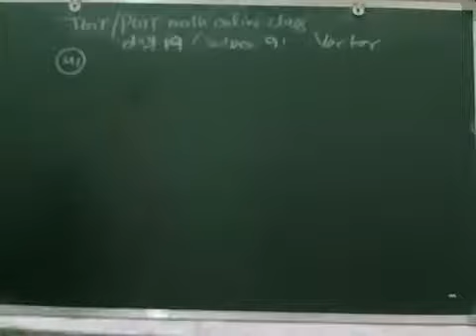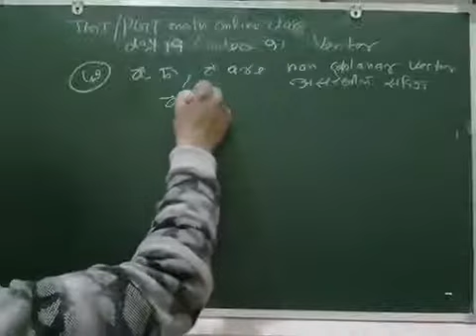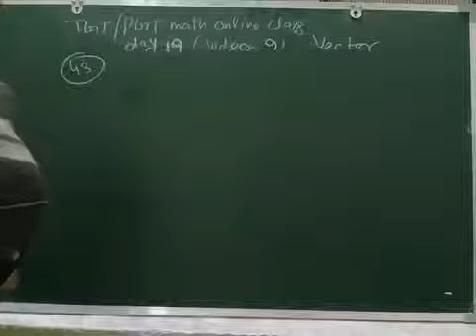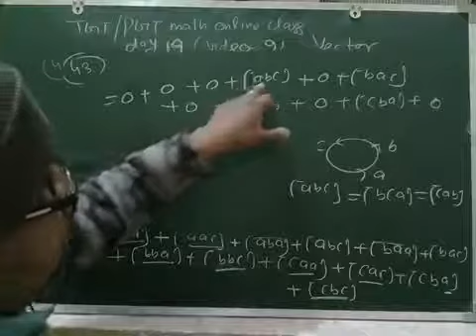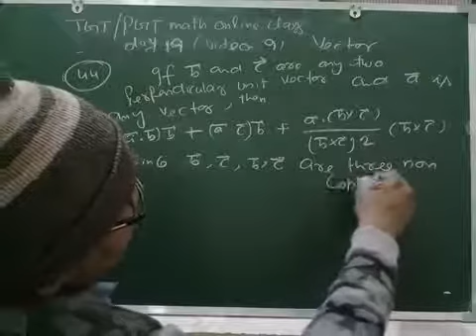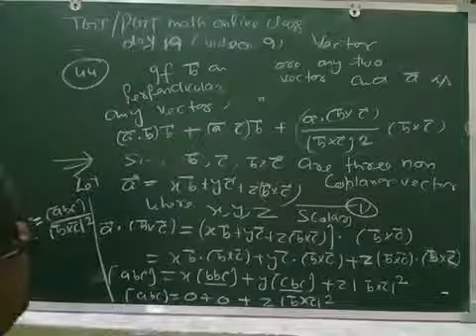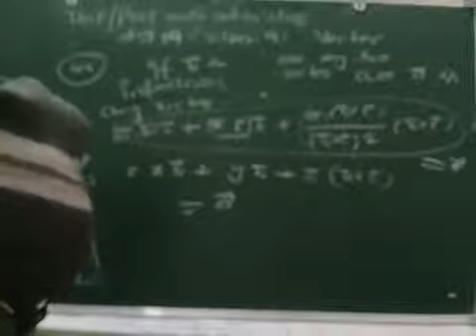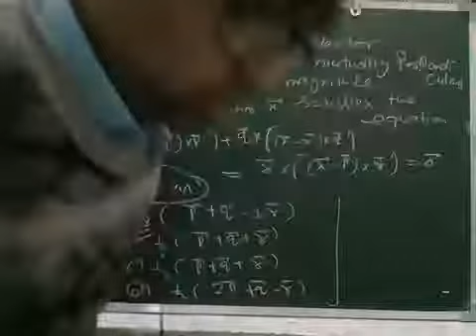Tgt/pgt maths online class day 19 video 9 vector